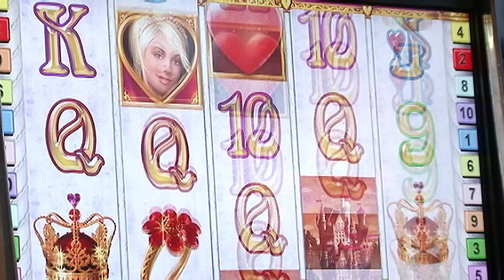REEL HISTORIAS REALES HD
PROMOCION DE LA SERIE: " HISTORIAS REALES" QUE SE TRANSMITE POR BETHEL TELEVISION